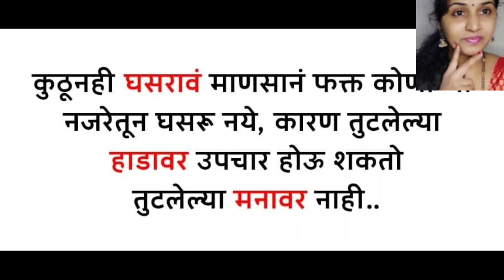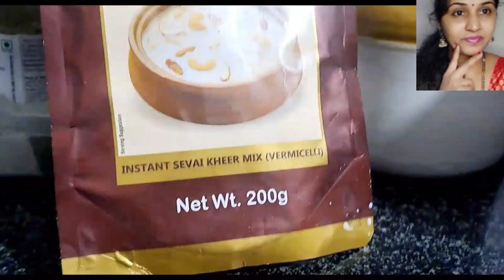घरी पाहुणे आले फास्ट काय बनवायचं १५ मिनिटात दहा लोकांचे गोड पदार्थ रेडी 😋💃🙄, 🤦झाला त्यामुळे व्हिडिओ